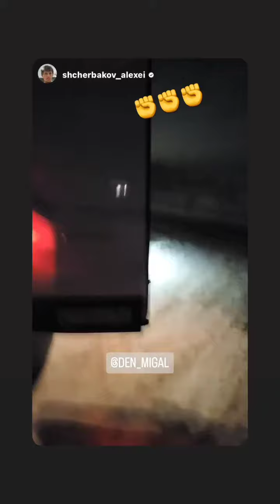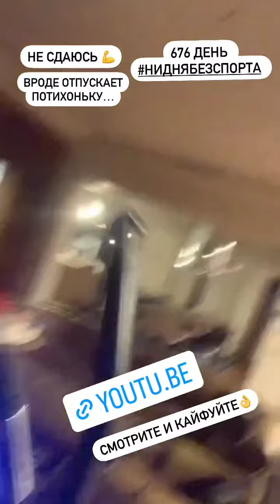1 этап Sochi Drift Challenge 2023. Денис Мигаль (Instagram stories от 1.12.22)